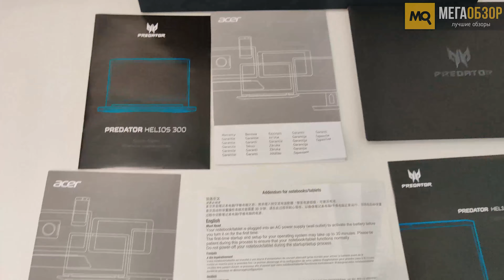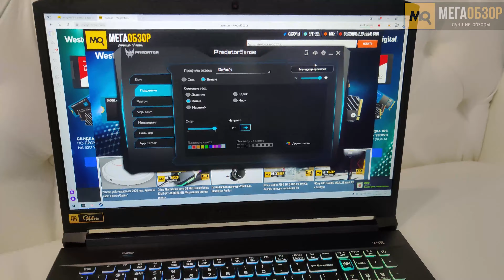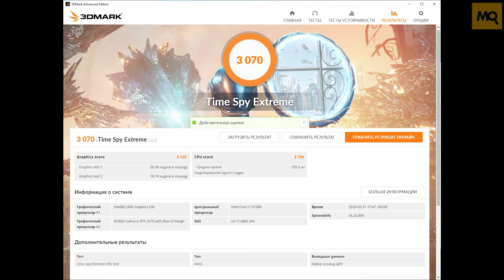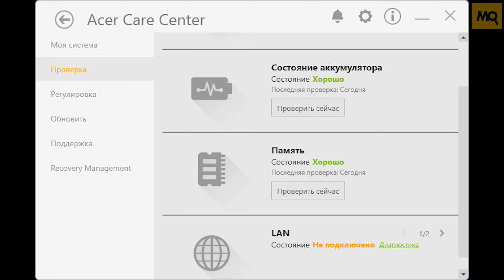Acer Predator Helios 300 обзор ноутбука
Acer Predator Helios 300 – хорошо сбалансированный игровой ноутбук с высоким уровнем быстродействия, хорошим набором разъемов, аккуратным внешним видом, экраном IPS с 144 Гц. Из недостатков отметим широкие рамки вокруг дисплея, сложности с проведением апгрейда, шумную систему охлаждения и высокие температуры при продолжительной нагрузке.